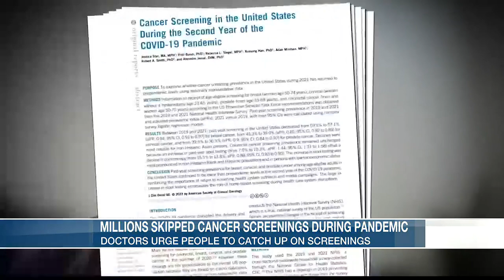Doctors urge people to catch up on cancer screenings